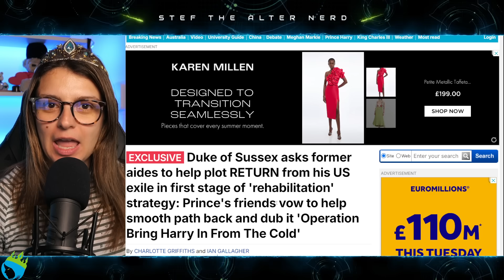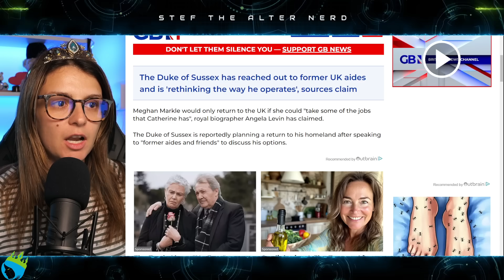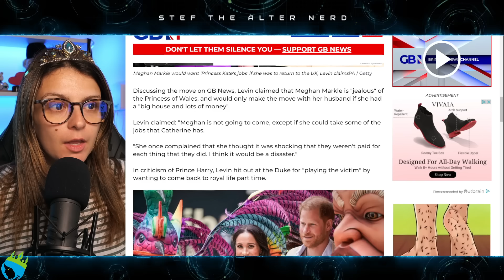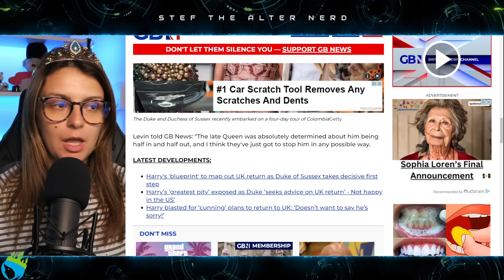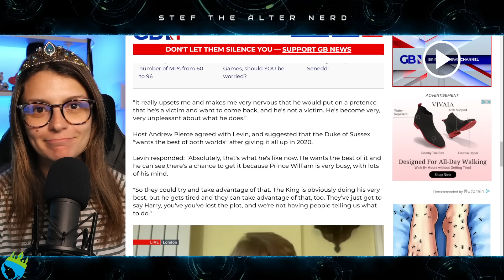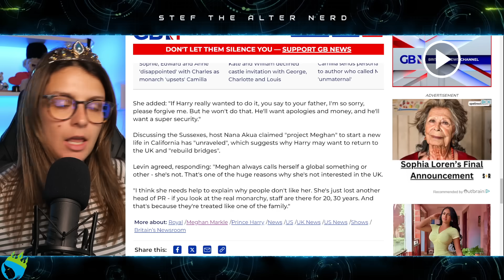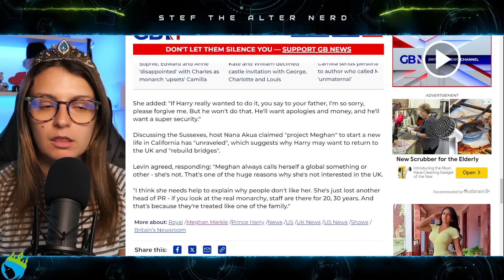Meghan Markle's SHOCKING DEMAND: “Give Me PRINCESS OF WALES TITLE….OR ELSE!"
Laters!